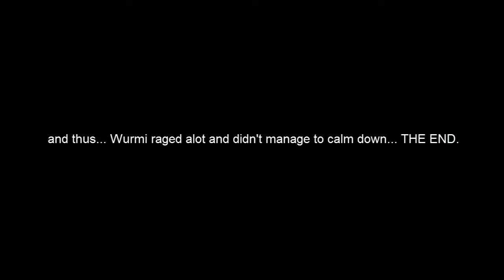LP Legend of Zelda Ruinous Shards part 9 Wurmis Ragequit?